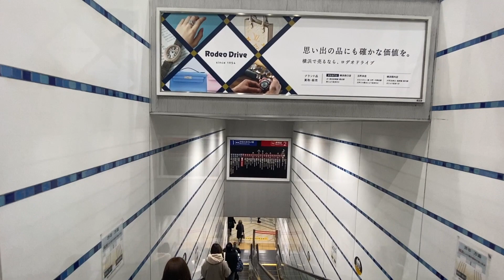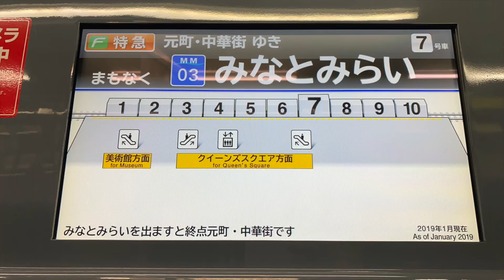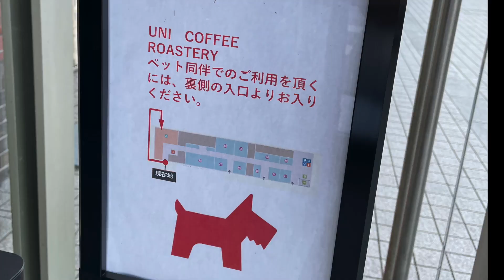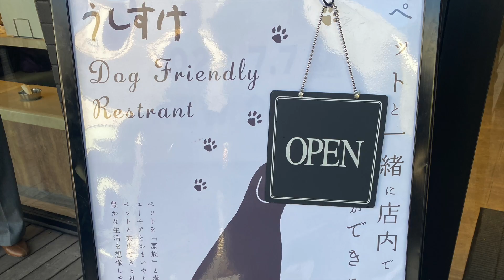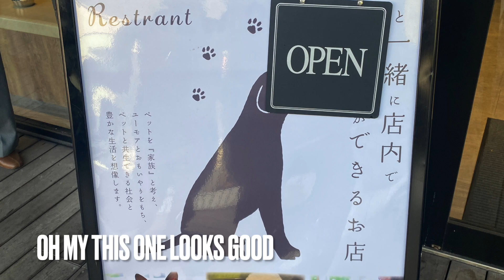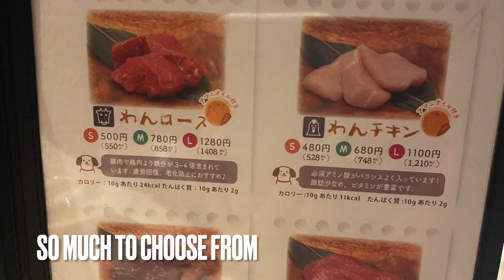Pet Friendly Yakiniku | Even Has a Dog Menu!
On my first full day in Japan, I got to experience the most pet friendly restaurant I've ever been to!

Japan doesn't have a huge amount of pet friendly restaurants so it was such a good find. Yakiniku is grilled meat and this restaurant even had a full dog menu. It was so difficult to choose what to eat. The restaurant is a chain which can be found all over Japan

We had to get the train first to Minatomirai. On the trains small dogs are allowed if kept fully in a carrier. We use a L Sturdibag which keeps me well comfortable. I'm still not 100% comfortable my head being fully inside but I'm getting more used to it the more I practice!